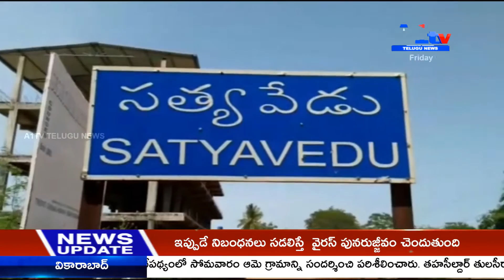చిత్తూరు జిల్లా వ్యాప్తంగా పలు ప్రాంతాలలో అకాల వర్షాలు దిగాలుమంటున్న రైతులు